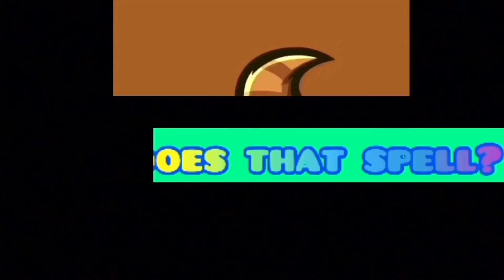🦝Angry Birds Transformers Devastator showcased run | (Combiner Week, day 3)🦝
Welcome to day 3 of Combiner Week today we’re taking a look at the most notable Combiner of all time Devastator. Just like in G1 Devastator in this game consists of all the Constructicons here’s the complete list:

Hook: (upper body)

Long Haul: (lower body)

Scavenger: (right arm)

Bonecrusher: (left arm)

Scrapper: (right leg)

Mixmaster: (left leg)

It’s a bit weird how Mixmaster isn’t on the top half of Devastator since that’s where he is in G1’s version of Devastator, he’s the head.

But I guess they needed to make a few changes to this version of Devastator since an Angry Birds Pig is the head.

But the least they could’ve done could’ve been them making Mixmaster the upper body of Devastator they could’ve but a cement mixer mixing thing on his back.

Hook’s hook works but it would’ve been a bit more G1-accurate. But it’s alright it’s just something I noticed

But there are good things about Devastator as well like his weapon he shoots a barrage of missiles that do a lot of damage to those Piggies. 🐷

And the after effect is pretty cool as well it looks like a really cool explosion. Overall a pretty decent weapon￼

Devastator is portrayed by Minion Pig which probably means Hook will be portrayed by Minion Pig since the character that makes up the torso of any Combiner is usually portrayed by the same Angry Bird as the Combiner itself.

That also probably means Minion Pig will portray the other Constructicons as well if y’all disagree let me know what Pig you think would be a good fit for them.